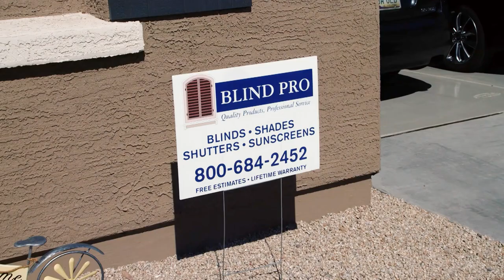Blind Pro Anthem Arizona 85056